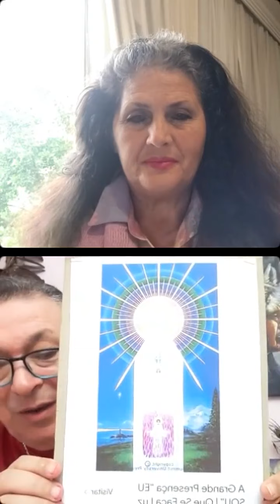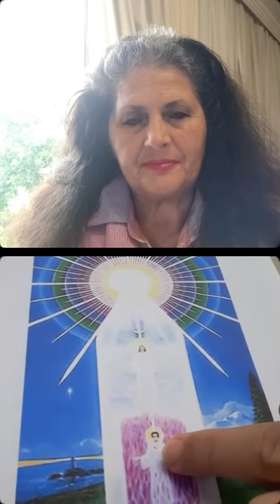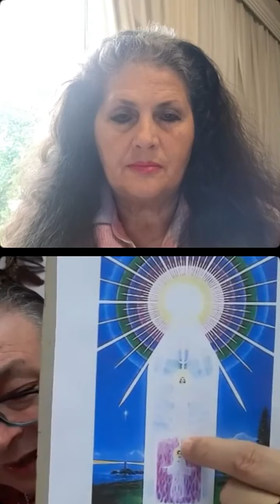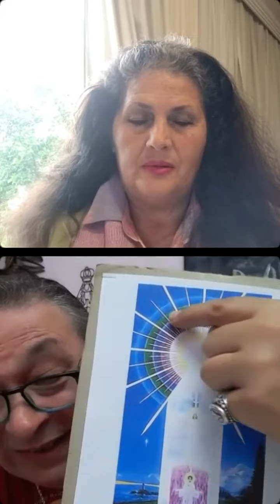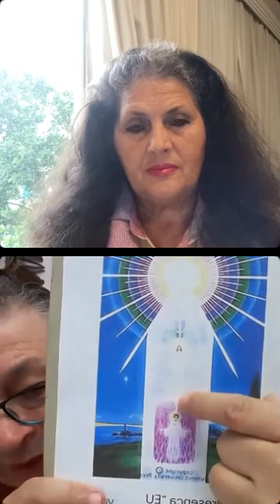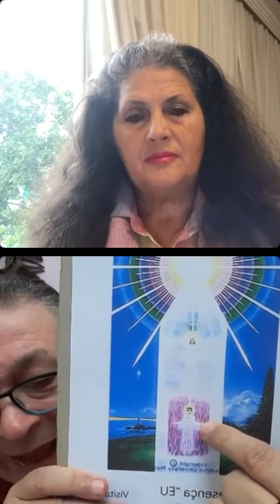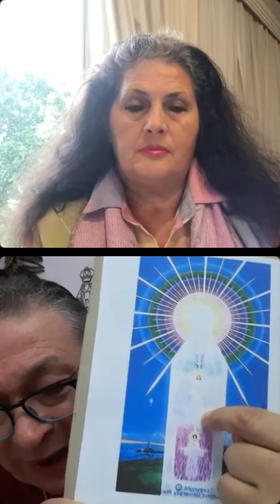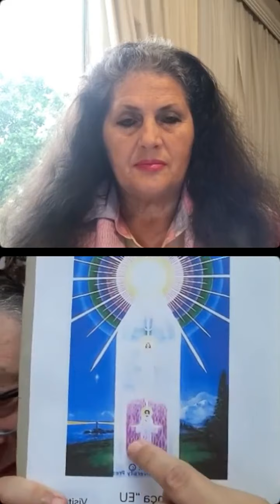Corpo causal 9nov23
Carmen balhestero e cleudio Bueno corpo causal 9nov23 gratidão e namaste

Para falar com a Super Laiza no Whatzapp da PAX:  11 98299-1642

A PAX é uma organização espiritual fundada por Carmen Balhestero a pedido de Mestre Saint Germain, que dirige todos os trabalhos nela realizados. Seu objetivo de promover a Fraternidade, a Paz e a Cura no Planeta. Por meio de atividades gratuitas, eventos, cursos e mensagens canalizadas, a PAX oferece um espaço para o crescimento espiritual, a conexão com seres de luz e a busca pela transformação pessoal. Sua sede(templo) em São Paulo e suas atividades ao redor do mundo (online ou através de peregrinações) realiza o plano de Amor e Luz conforme diretrizes do Mestre Saint Germain e um caminho para a iluminação espiritual.
A Pax não tem filiais, para visitar nosso templo e participar de nossas atividades consulte horários no google ou em nossa agenda oficial.

Loja PAX na Amazon, uma seleção de itens conectados aos eventos e meditações da PAX, ao comprar produtos da amazon pela nossa seleção de produtos você está ajudando a divulgar nossos trabalhos nas midias sociais e a manter as atividades gratuítas em nosso Templo PAX na Av. Braz Leme, 1373 , Santana , São Paulo SP:
LOJA PAX/AMAZON